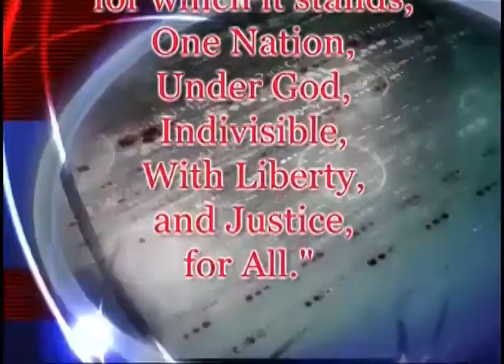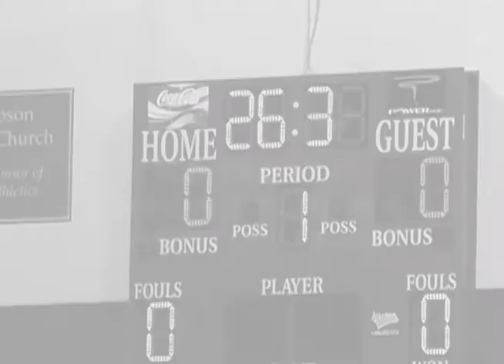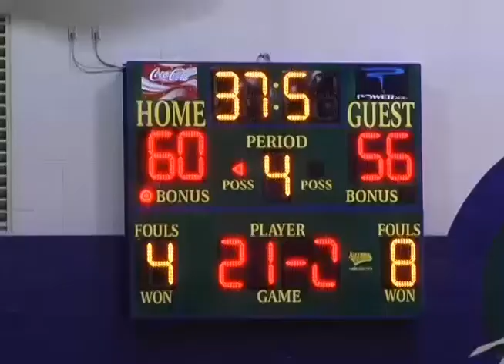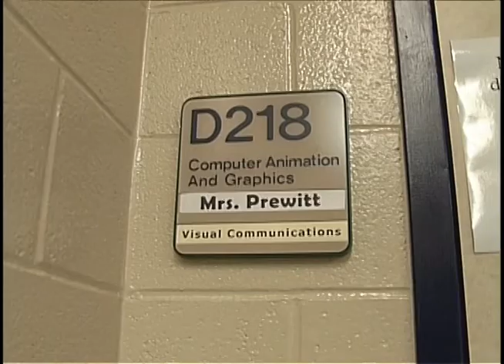Independence News Season 2 Episode 18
The independence News for February 6, 2009